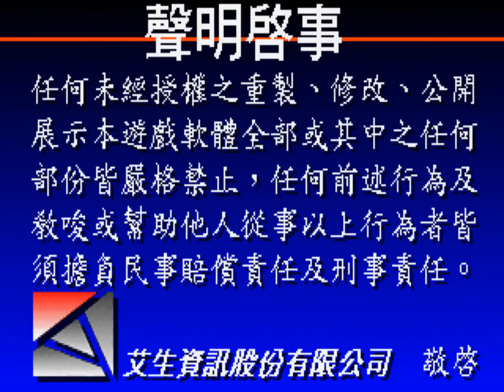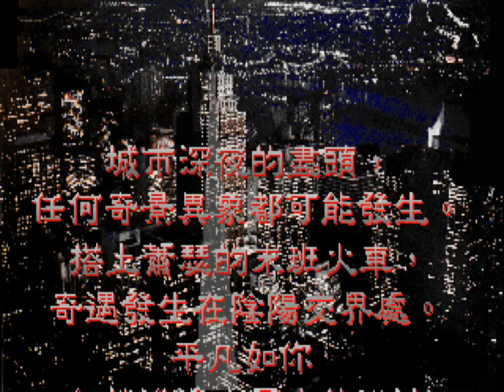Legend of the Seven Paladins 3D ⭐ Unreleased Game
Legend of the Seven Paladins 3D, or 七俠五義3D, is a first-person shooter done by Accend Inc in 1994. It's one of the most unknown games based on Ken Silverman's Build engine.

The story behind it: 3D Realms, the company behind the Build engine, had once a deal with the Chinese company Accend to produce a game. But the contract got never signed, the project was cancelled due to communication problems. However, they were working on the game anyway and published a playable demo. They even finished the full game, but it's not clear if they ever released it. I've been told that some boxed copies appeared in Taiwan.